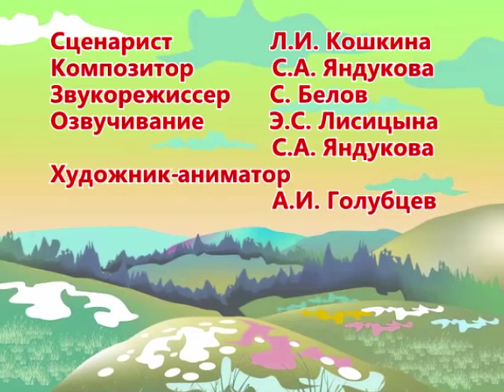Мультурок. 4 урок